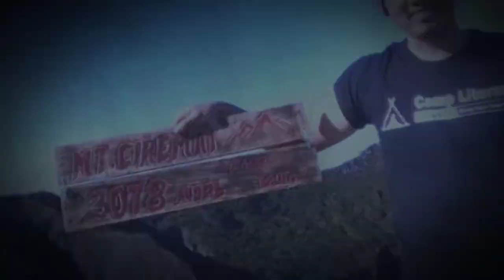Back to Hobby's 😎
Don't forget to be happy 😂🤣